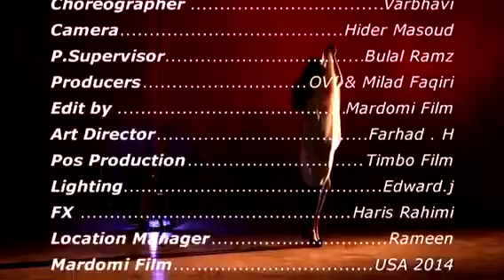آهنگ مست مژده جان جمالزاده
Be happy with this lovely sond